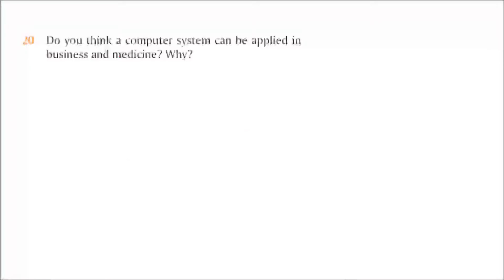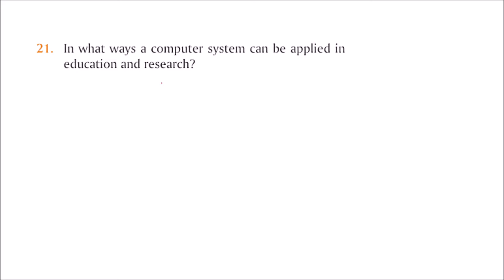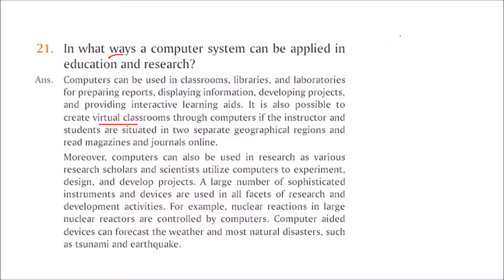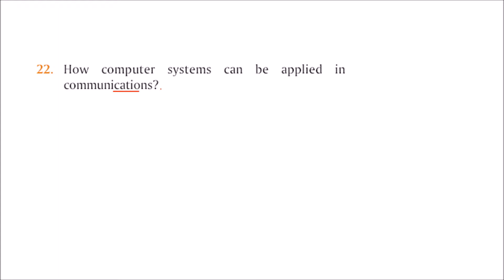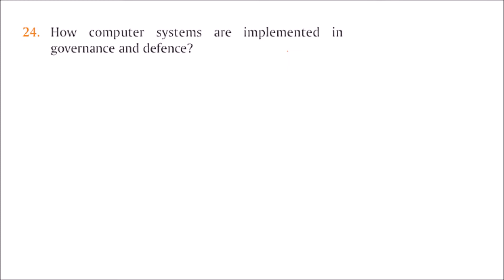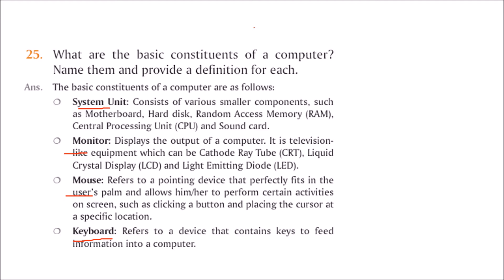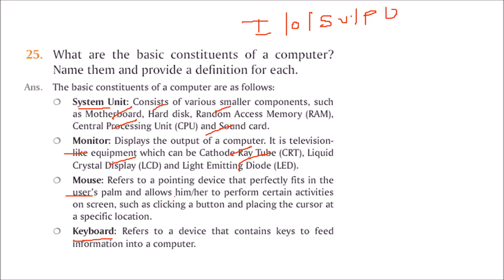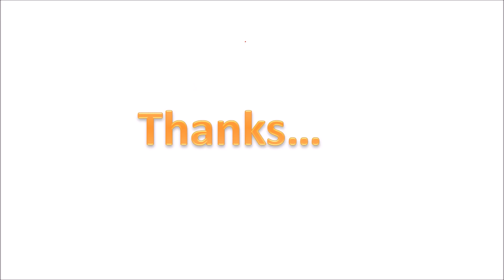Introduction to Computer System LONG DESCRIPTIVE Questions and Answers in HINDI